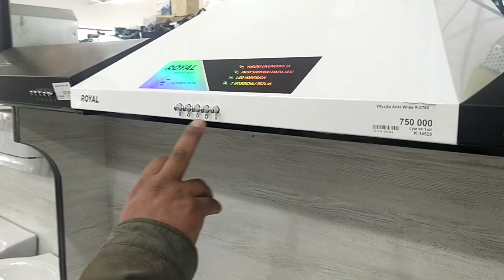Ракавина ва стояклар нархлари.